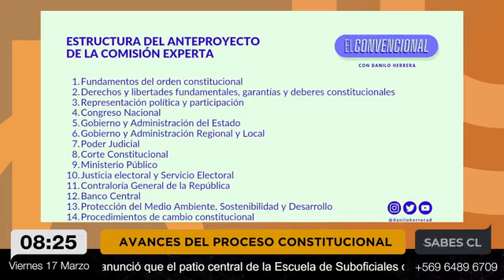El índice de la Comisión Experta en Buena Costumbre - 17 de marzo